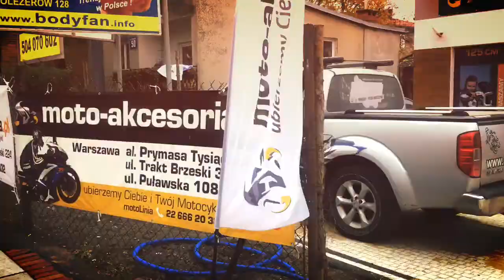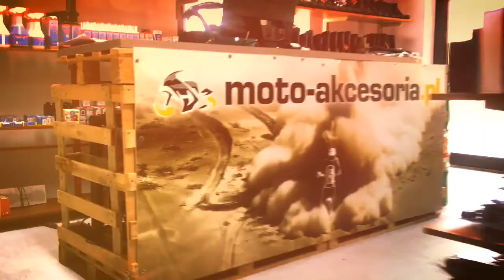WASZAWA ZĄBKI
ZAPRASZAMY DO NASZEGO NOWEGO SALONU
PROMOCJE CZEKAJĄ NA CIEBIE